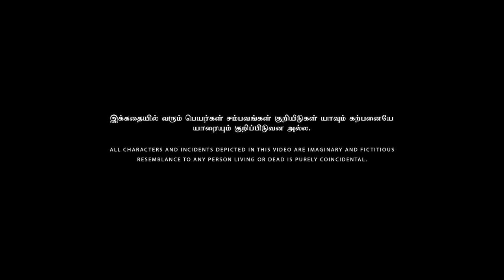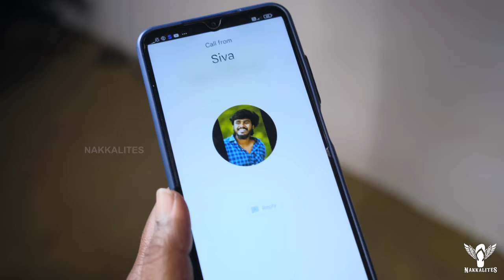Coimbatore Maappillai Alaparaigal | Nakkalites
This video revolves around a boy, whose marriage is getting late and he is trying in various aspects to get married. Did he get married, what happens at the end is what the video is all about.

Direction
Kishore

Script
Dilip

Cinematography & DI
Kannan

Editing
Elankavin

Sound Design
Vikraman

Sound Effects
Hari

Dubbing
Sri Raam

Asst.Direction
Seetha Ram

Asst.Cinematography
Yoga Sakthivel
Sainath

Production Manager
Siva

Channel Head
Sarath

Executive Head
Mithun

Creative Head
Krishnakanth N

Cast
Meena
Sindhu
Saranya
Harshini
Yoga Sakthivel
Saratha
Bala Blackgod
Sivamoorthi
Gowtham
Karunanithi
Manickam
Kannapan
Gopinathan
Sundar Raj
Seetha Ram
Siva